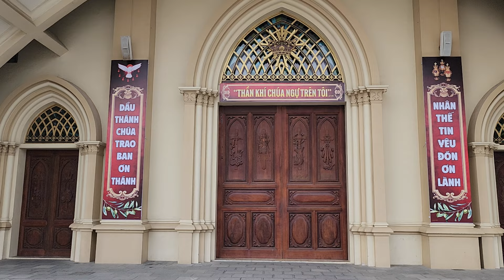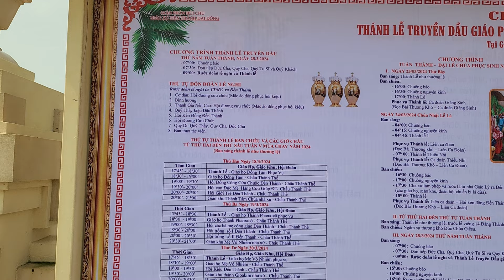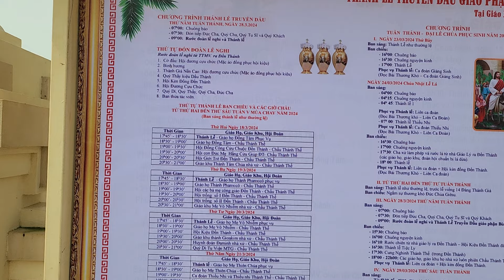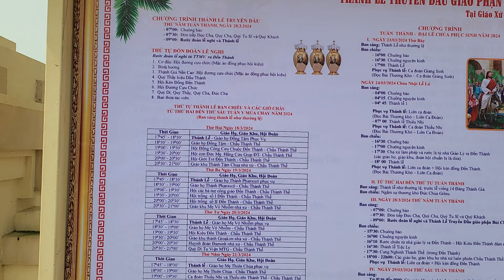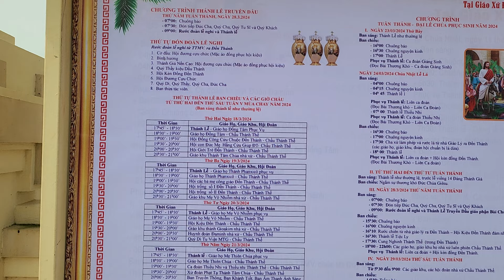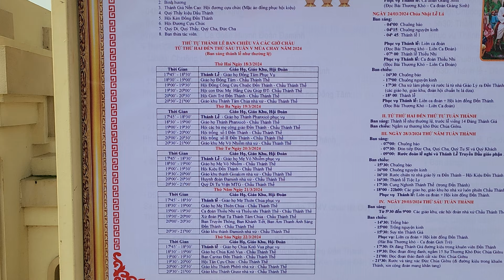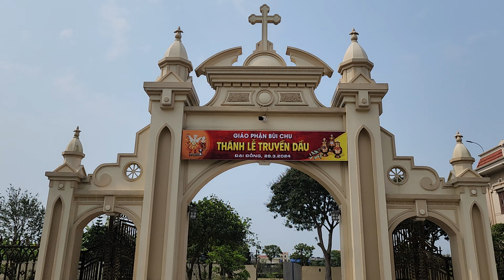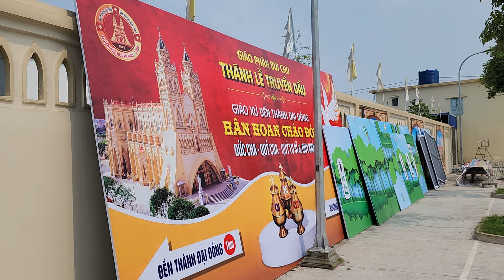ĐỀN THÁNH KY TÔ VUA VŨ TRỤ ĐẠI ĐỒNG CÔNG TÁC CHUẨN BỊ ĐÓN LỄ TRUYỀN DẦU TẠI ĐỀN THÁNH.